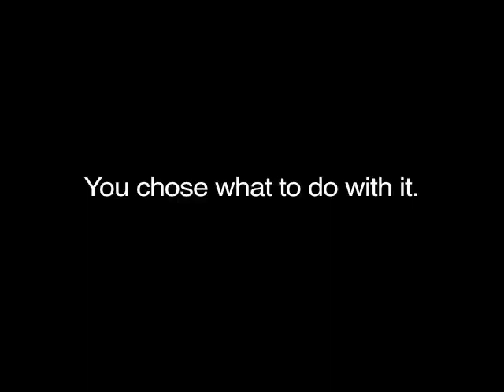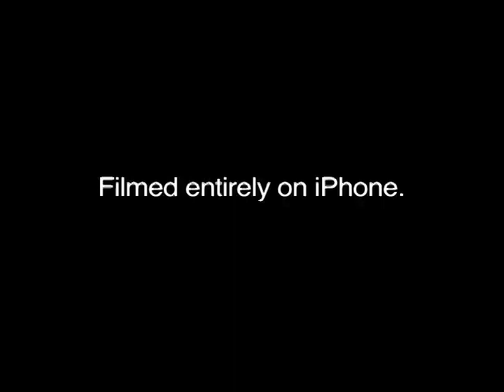Movie made on iPhone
Short film made for TN2020 mentoring program in Rome, shot entirely with iPhone.